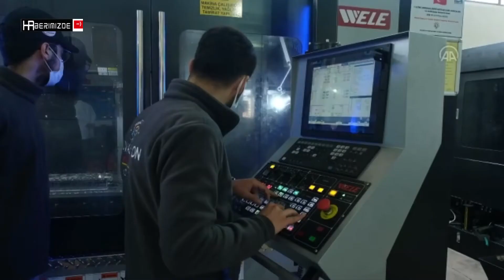Elazığlı gençlerin hedefinde uzay var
Tasarlayıp geliştirdikleri Gökruh roketiyle Türkiye'nin milli teknoloji hamlesine hizmet etmeyi amaçlayan TEKNOFEST'te dereceye giren gençler, gözlerini uzaya dikti.

En Yeni Ve Güncel Haberlerin Bildirimini Anında Almak İçin Bizi Google Haberlerden Takip Edin: